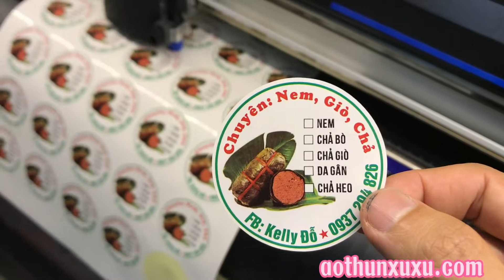Tem nhãn dán NEM, GIÒ, CHẢ